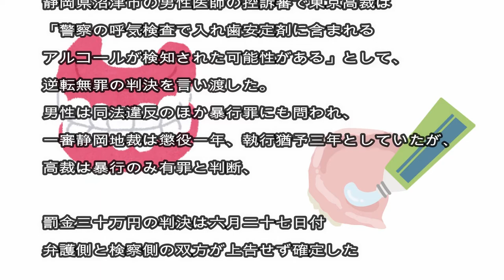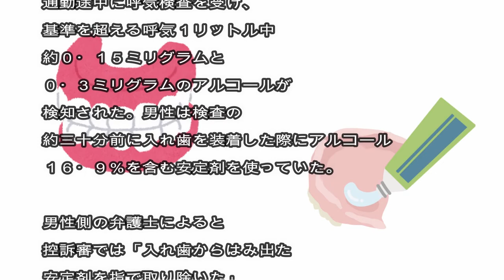入れ歯安定剤のアルコール検知 酒気帯び運転 逆転無罪判決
下手なりに気になるニュース動画作ってます。